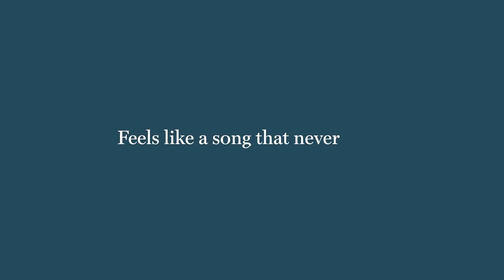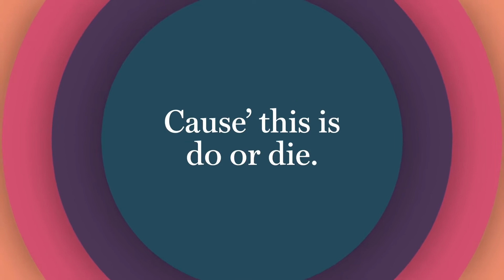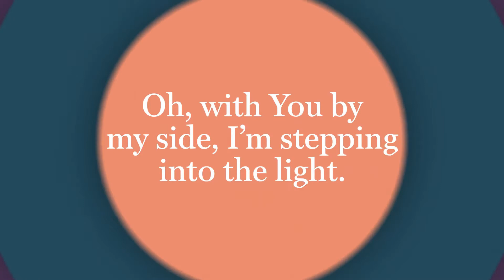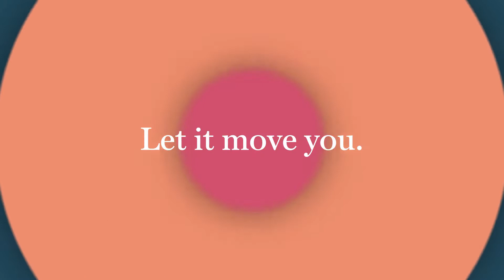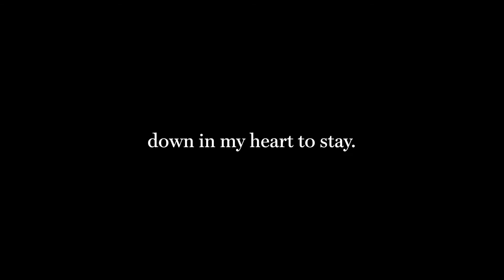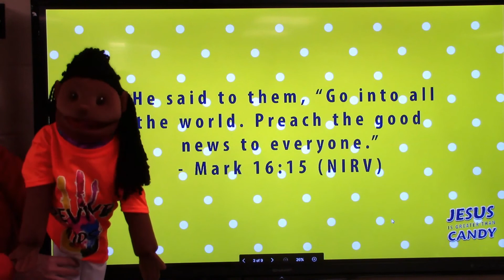REVIVE KIDS Online // Jesus is GREATER than Candy! // 3.14.2021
The Sweetest Part of Easter is Knowing Jesus Can Save Us From Sin!"